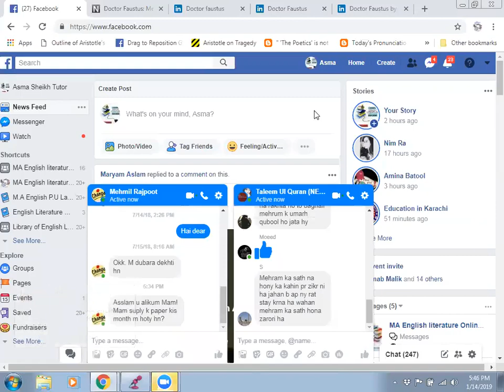How to turf off your mics on fb messenger